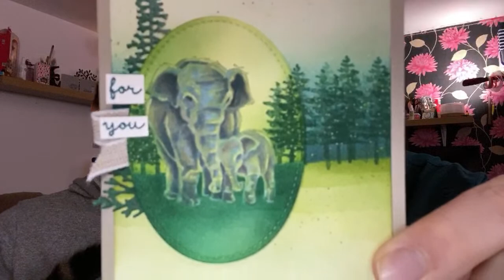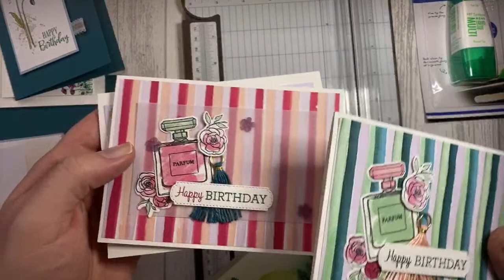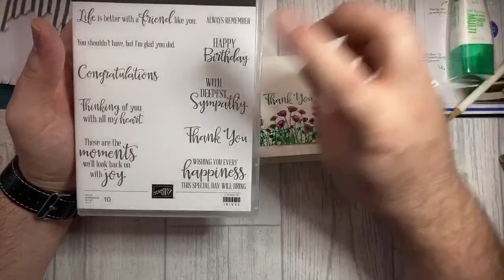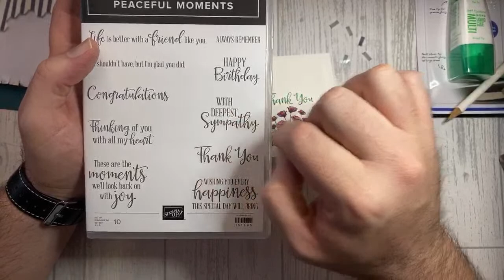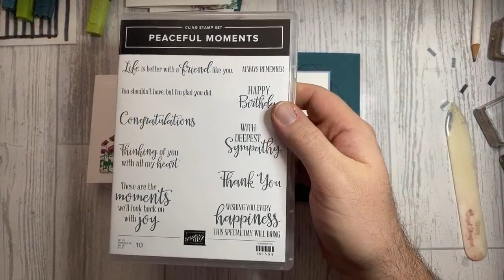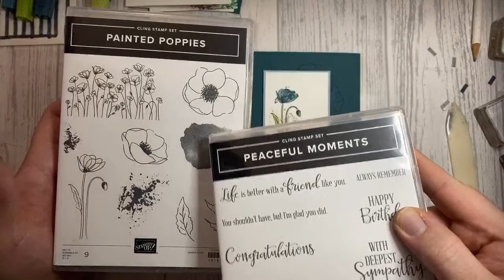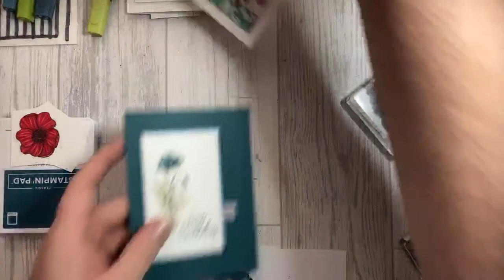Card Making with Painted Poppies by Stampin Up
Quick and easy card making with Painted Poppies by Stampin Up
↓ STAMPIN UP! PRODUCTS LIST BELOW - CLICK 'SHOW MORE' ↓

~ BLOGPOST:

Supplies

Mitosu Crafts by Barry & Jay ~ Independent Stampin' Up! Demonstrators UK, France, Germany, Austria & Netherlands